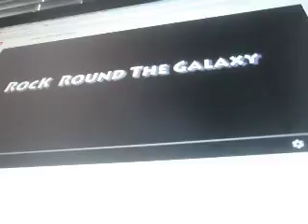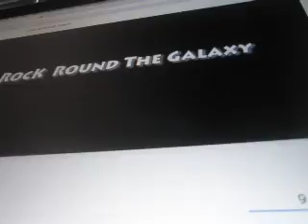Rockin Round The Galaxy With Kids Big Bird And Baby Bear